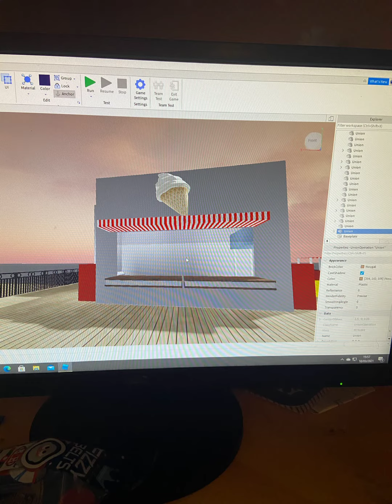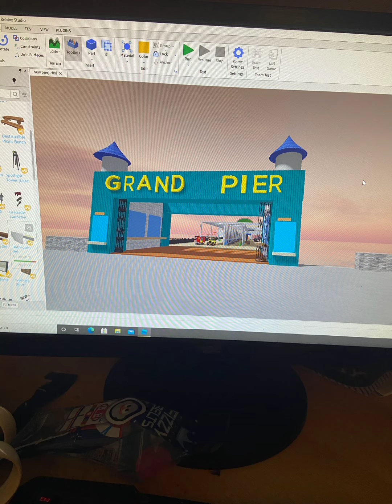A Weston grand pier I’ve build in 6 days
After hours of work I’m finally done